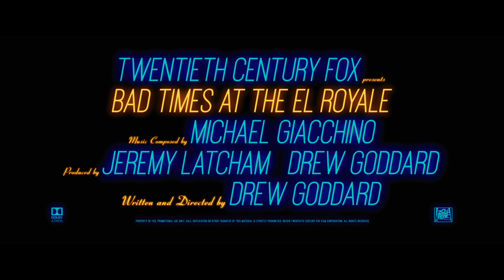BAD TIMES AT THE EL ROYALE | Official Trailer (Redband) | In PH cinemas November 21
In PH cinemas November 21, 2018

Seven strangers, each with a secret to bury, meet at Lake Tahoe’s El Royale, a rundown hotel with a dark past. Over the course of one fateful night, everyone will have a last shot at redemption… before everything goes to hell. Jeff Bridges, Chris Hemsworth, Jon Hamm, Dakota Johnson and Cynthia Erivo lead an all-star cast in BAD TIMES AT THE EL ROYALE.